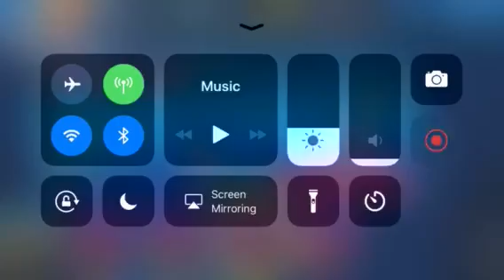The Hades Cup quest 12 kingdom hearts union x[cross]